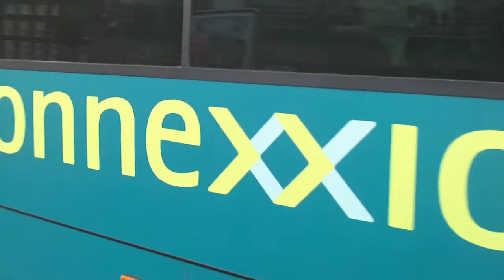Connexxion 2478 - Delft, station centrum